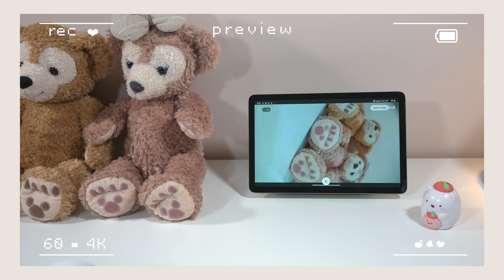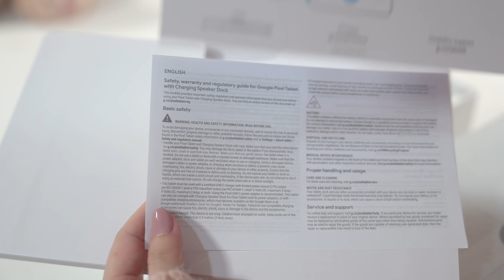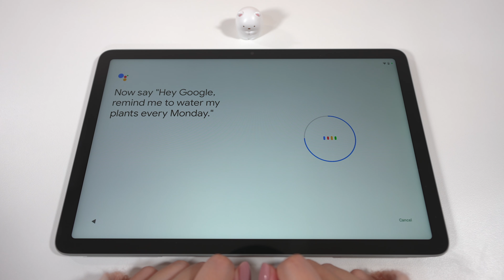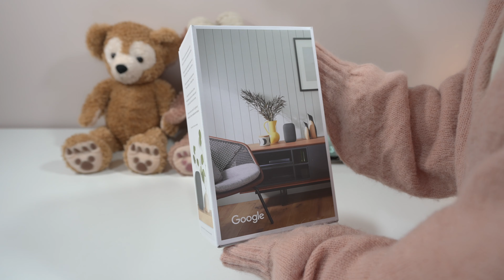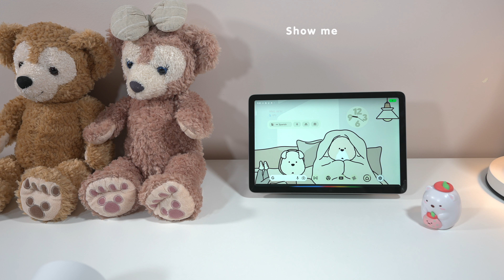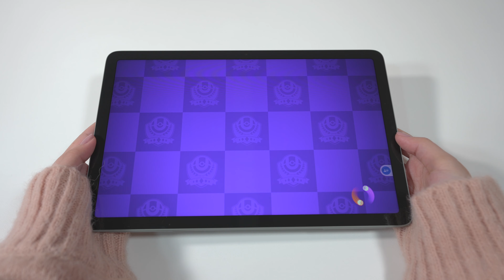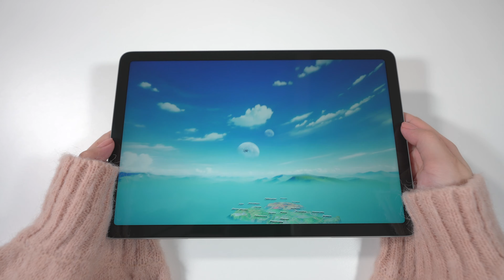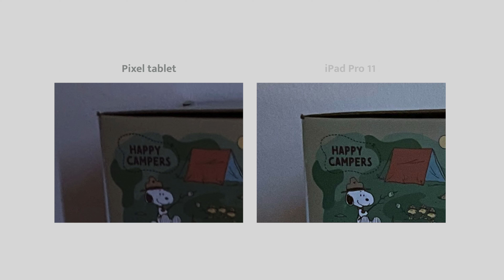Google Pixel Tablet 2023 aesthetic unboxing 🏡| Google home camera| Genshin | PUBG x Dragon ball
Hello everyone ~ 🌿
In this video I am going to unbox Google Pixel tablet and try out the nest home products!

🔗 links
✧ Google Pixel Tablet with Charging Speaker Dock
✧ Google Pixel 7a
✧ Google nest audio
✧ Google nest cameras
✧ Google nest doorbell